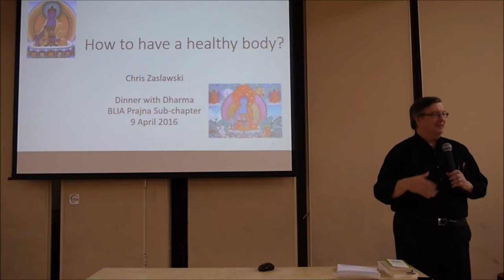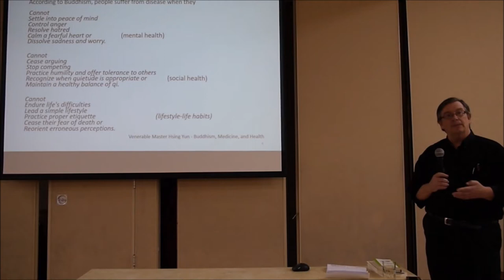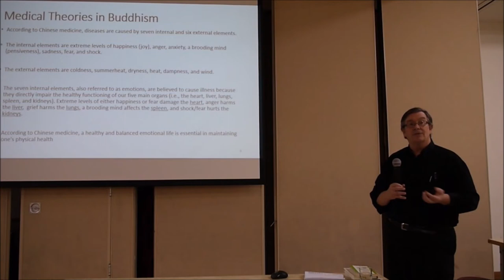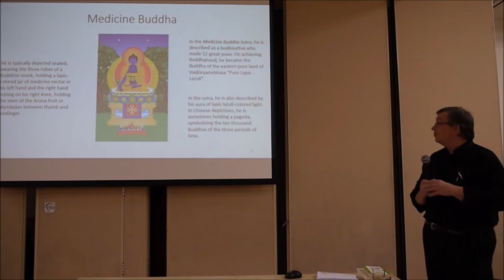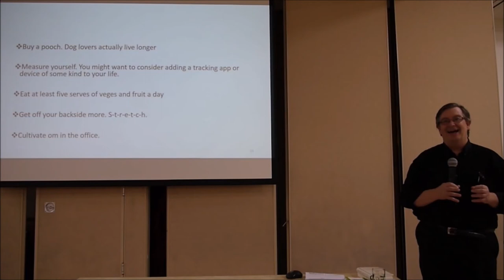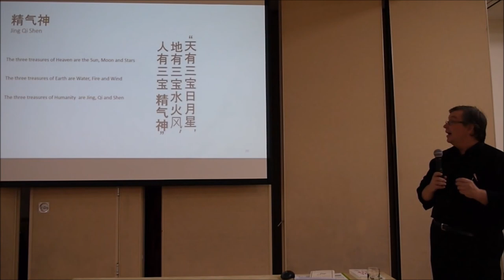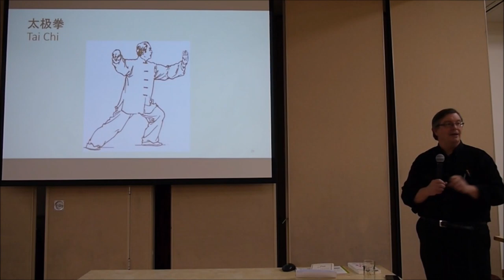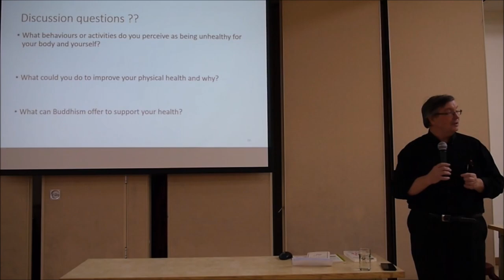Nan Tien Temple/Dinner with Dharma: How to Have a Healthy Body?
April 2016, By Chris Zalawski